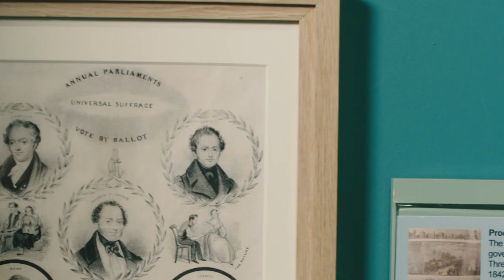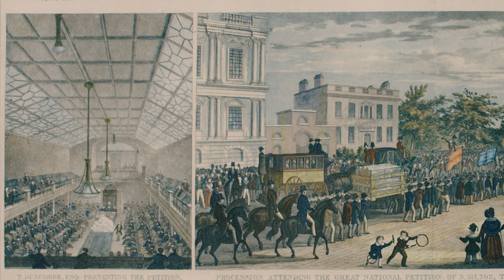Chartism and Print Politics | People's History Museum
In this video Dr Shirin Hirsch examines Chartism through a selection of Chartist prints held by the People's History Museum.

MB01XL5F7QWMIP7